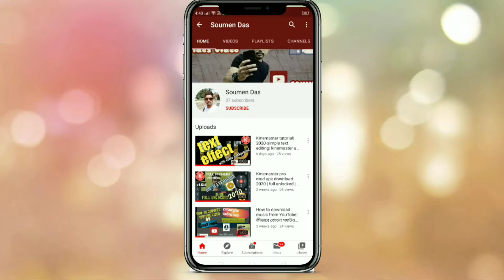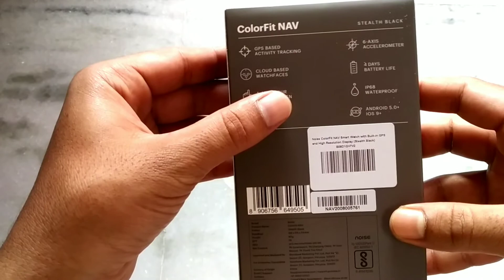NOISE COLORFIT NAV smartwatch unboxing|best budget smartwatch with GPS TRACKING|2020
Hi guys.
I am Soumen das. Welcome you guys to my channel.

In this video I am going to unbox and give a hands on review of new NOISE COLORFIT NAV SMART WATCH. This is GPS enabled smartwatch in the market with budget of 4000 rupees. I brought this product from the official site of Noise.

I am making this video only for knowledge and tutorial purpose.